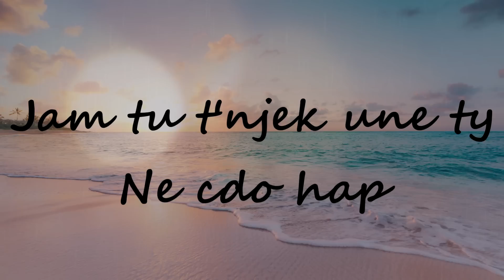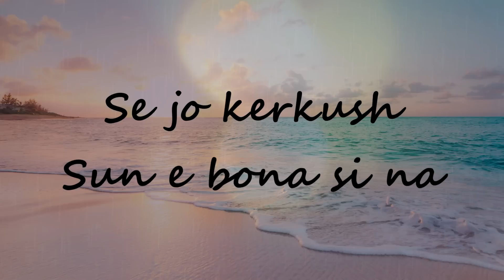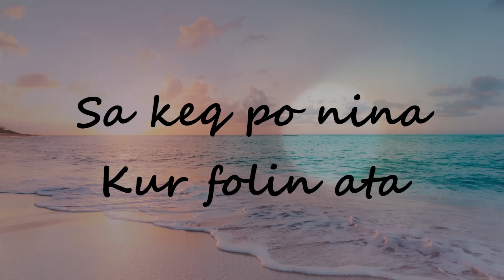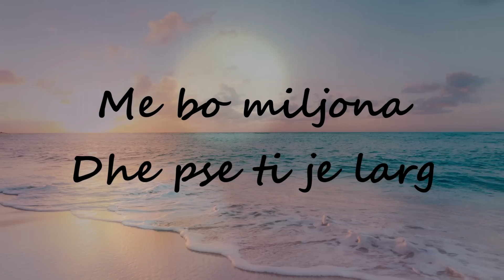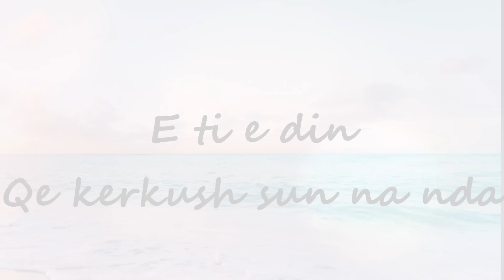GeryC - Si Na 🌟 (Official Lyric Video)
GeryC - Si Na

Prod by: GeryC & Itsmarko
Video by: GeryC
Mix by: Itsmarko
Master by: Itsmarko